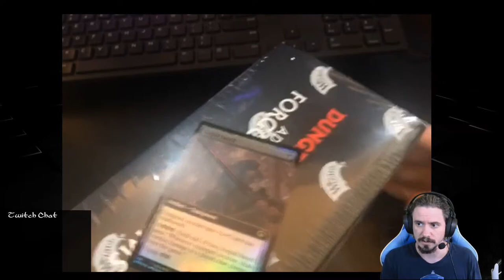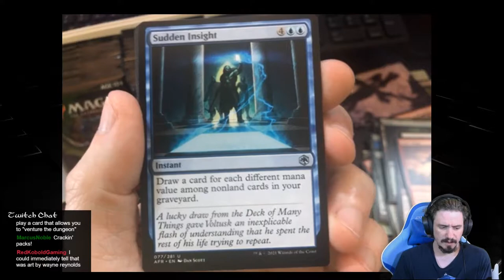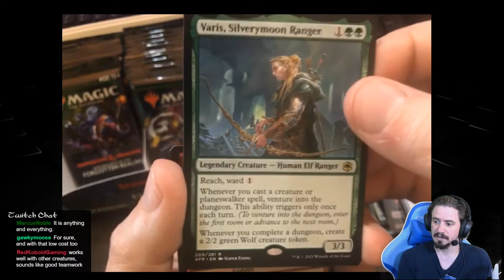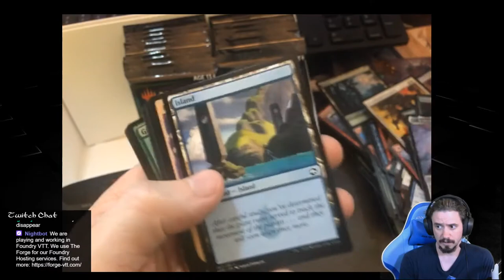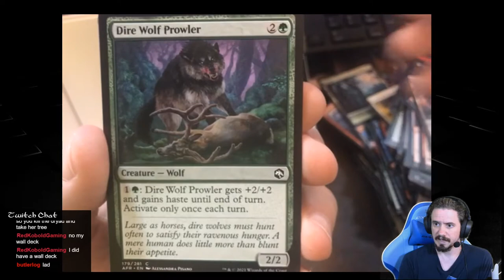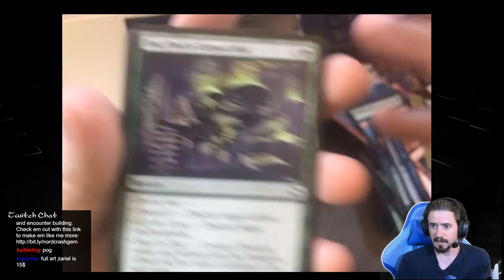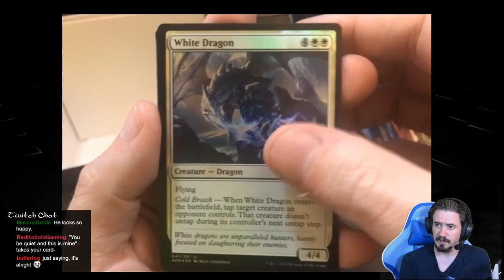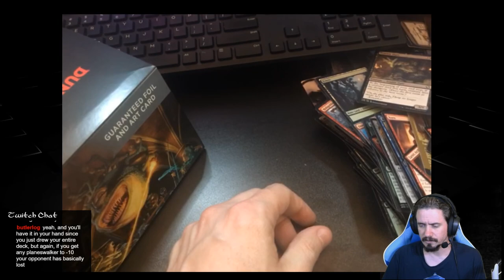Box Opening: Magic the Gathering Dungeons & Dragons Adventures in the Forgotten Realms - 5e D&D MtG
Something different. During this stream we cracked open a box of booster packs for the new Magic the Gathering Dungeons & Dragons Adventures in the Forgotten Realms set. This was my first time opening Magic the Gathering boosters in over 25 years. Yes, it has been that long since I did anything with Magic. But dammit, these cards are so cool I had to check them out.

A very enjoyable time exploring modern magic and seeing the clever ways they converted popular D&D tropes into MtG cards and mechanics.

About our games:
Our games run on Foundry VTT and are hosted through The-Forge VTT:

About our Maps:
Heroic Maps
Tom Cartos
Cze Peku
Afternoon Maps
Seafoot Games
Fantasy Atlas
Eightfold Paper
GoAdventureMaps
JB2A Animation